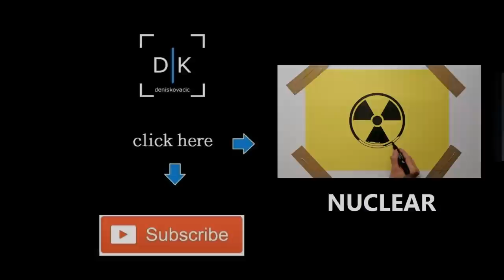MTV Logo Drawing - Fan Art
Paper size : 50*35 cm
Technic : Markers
Real time : 35 minutes